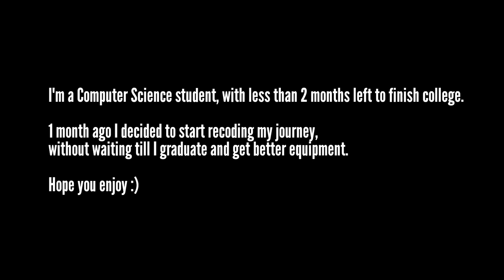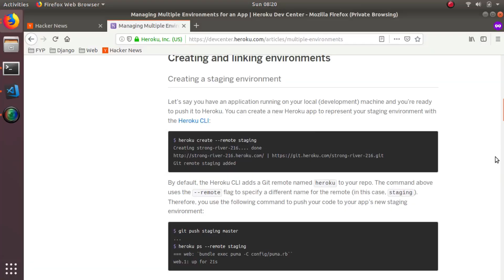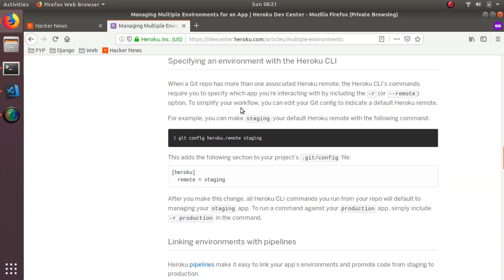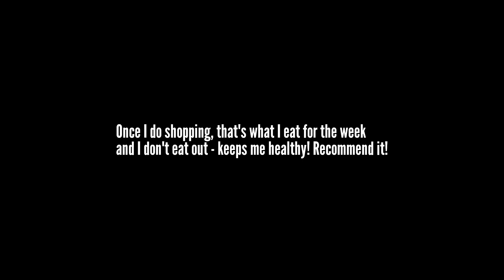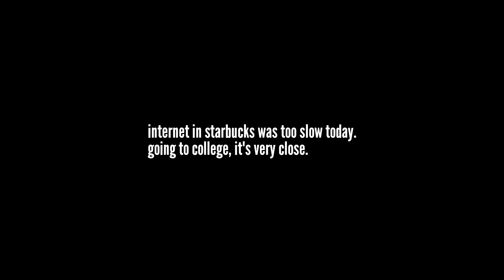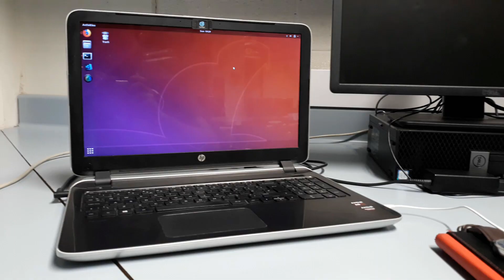A Day in the Life of a Broke Computer Science Student 2019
Hey, I'm Max, and I challenged myself to document my life for 1 year (a little more) as a (almost) graduated Computer Science student  - challenge started February 2019 ending May 2020.

This video shows a day in my life. I did it on a Sunday, that's when I have some extra time - I decided to spend it on the video.

Apologies for the quality, I'm recording with what I currently have, but this summer I'll be upgrading to something better :)